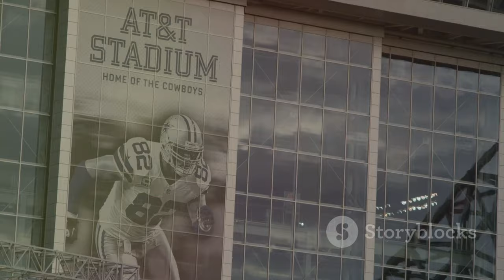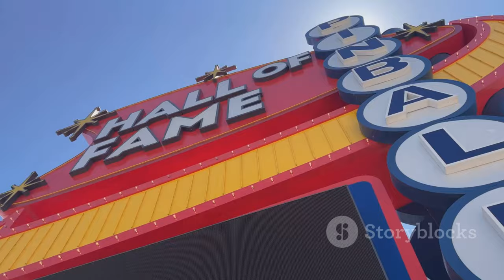Rank’Em: The Dallas Cowboys’ All-Time Texas Team! 🇨🇦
OUTLINE:
00:00:00 Intro
00:00:45 Head Coach - The Architect from Mission
00:01:03 Quarterback - Dandy Don from Mount Vernon
00:01:24 Running Back – The Workhorse from Hallsville
00:01:41 Fullback – The Lewisville Cowboy
00:02:03 Wide Receiver – The Lufkin Lightning Bolt
00:02:20 Wide Receiver - CeeDee From H-Town
00:03:02 Tight End – The Houston Product
00:03:21 Center - The Anchor from Houston
00:03:41 Guard - The Wortham Wall
00:03:54 Guard - The Big Man from Longview
00:04:10 Tackle - The Minister of Defense
00:04:26 Tackle - The Brown Bomber
00:04:42 Defensive End - Too Tall Jones
00:04:59 Defensive End - Harvey Martin, The Sack Machine
00:05:15 Defensive Tackle - The Man in the Middle
00:05:30 Defensive Tackle - Randy White, The Manster
00:05:45 Linebacker - Dat Nguyen, The Tackling Machine
00:06:02 Linebacker - The Thumper
00:06:19 Linebacker - Thomas "Hollywood" Henderson
00:06:36 Cornerback - "Prime Time" Deion Sanders
00:06:57 Cornerback - Terence Newman, The Ballhawk
00:07:13 Safety - Darren Woodson, The Hard-Hitting Safety
00:07:28 Safety - Roy Williams, The Ballhawk
00:07:42 Kicker - Dan Bailey, Mr. Automatic
00:07:58 Punter - Mat McBriar, The Aussie Weapon
00:08:10 Kick Returner - The Bullet
00:08:26 Punt Returner – Deion Sanders
00:08:48 Outro - The Texas Dream Team

 Cowboys&amp;#39; all-time Texas team:https

Welcome to our latest episode of **Rank’Em**! 🎉 In this video, we dive deep into the heart of Texas to assemble the **Dallas Cowboys' All-Time Texas Team**! 🤠🏈

Join us as we celebrate the incredible players who not only made their mark in the NFL but also proudly hail from the Lone Star State! 🌟 From legendary head coach **Tom Landry** to fan-favorites like **Dez Bryant** and **CeeDee Lamb**, we’ll break down the top players at each position who grew up in Texas and donned the iconic blue and silver. 💙🤍

- Highlights of each player’s incredible career 🏅
- Fun facts and stats that you might not know! 📊
- Discussion on the upcoming showdown between the Cowboys and Texans! 🏟️
- A walk down memory lane with our favorite moments from these Texas legends! 📺

Who do you think should make the All-Time Texas Team? Let’s hear your picks! 🗣️